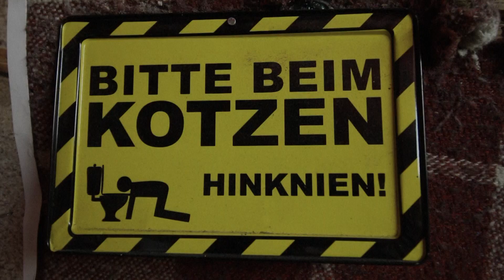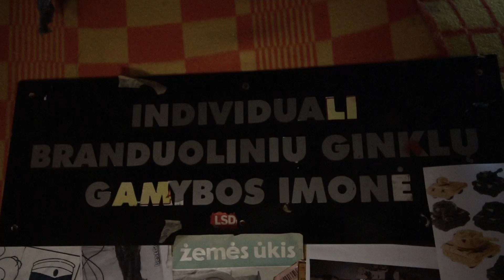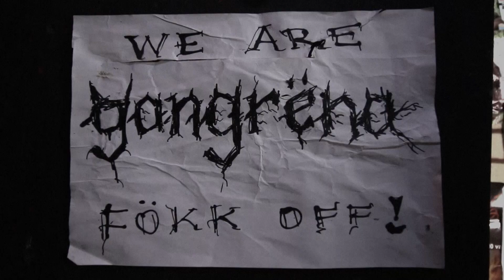Gangrena - I was promised rock and roll (official video)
From the "Razor Queen EP" released during last days of 2018.
Destroy modern metal!